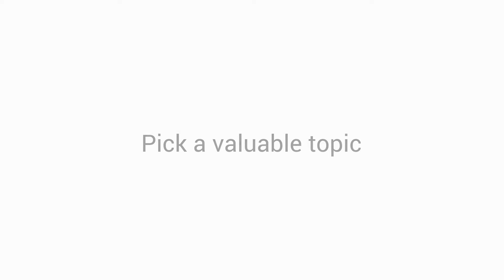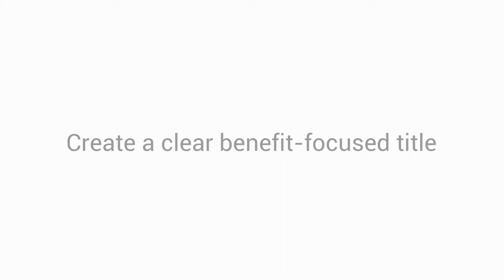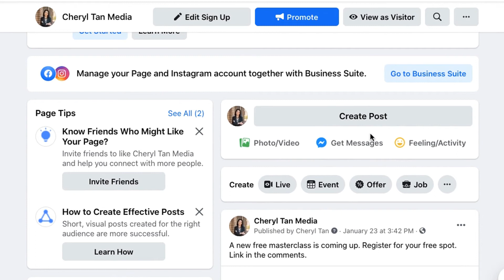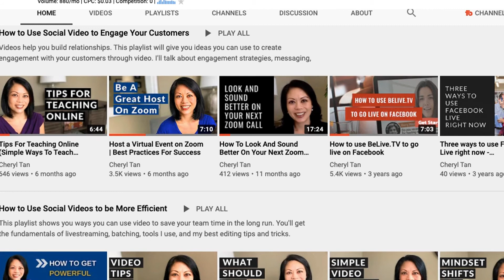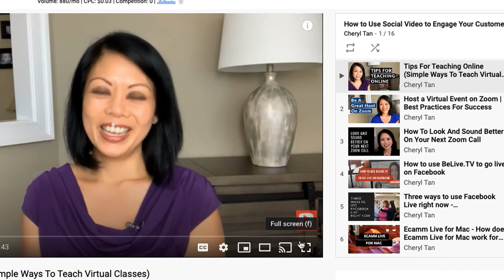How To Promote Video Content (5 Simple Ways To Get More Video Views)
Creating a video? You may be wondering how to promote the video content. If you want to learn how to get more video views, this video will give you answers. You can promote your videos on Facebook, other social media, and through email. If you want to increase video views, these five simple steps will help give you ideas.
Set the foundation for your video success. Here are details of Video Kickstart

FREE RESOURCES

Video Hacks - Simple Strategies To Connect With Clients Even If You've Never Used Video Before
Free Masterclass - How To Use Videos To Create Your Personal Brand

The Master Video Today Community - Group Coaching & Online Training, Accountability, and Support for Video Creators, which includes quarterly LIVE Video Bootcamps